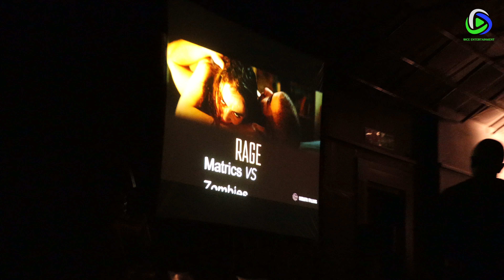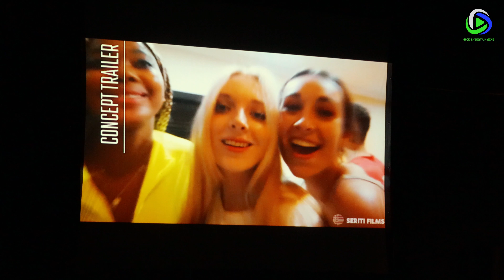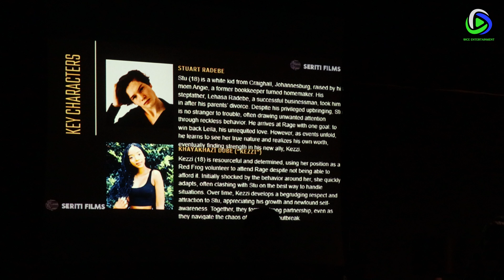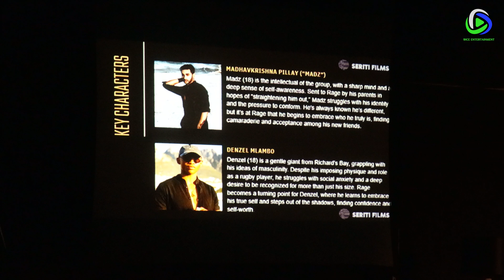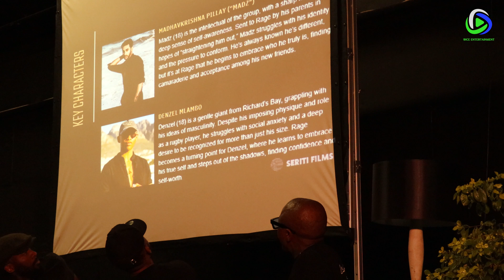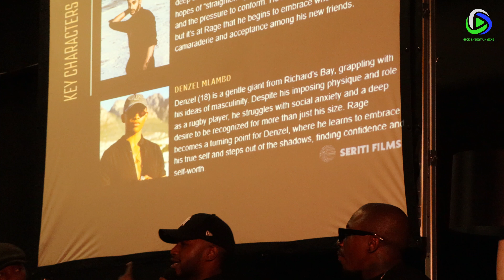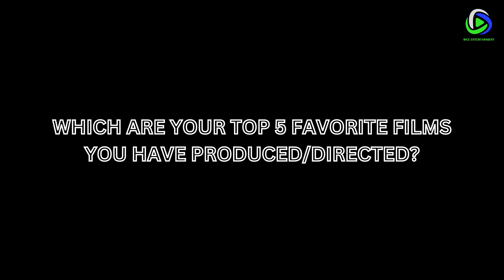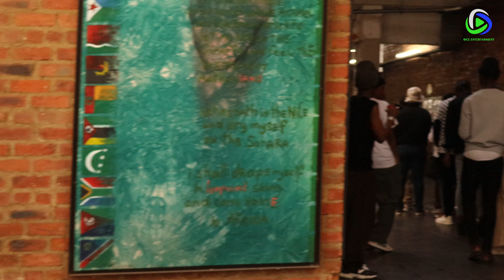Thabang Moleya - The Box Office King Masterclass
We breathe, talk, and do all things entertainment! We are the home of entertainment in South Africa and the rest of the world.